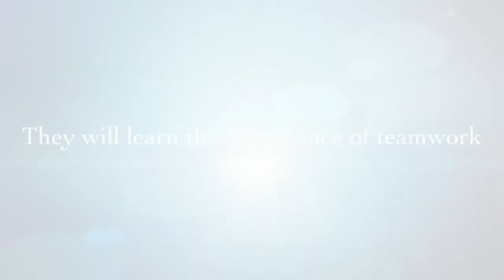EP STAR FC TUP Trailer